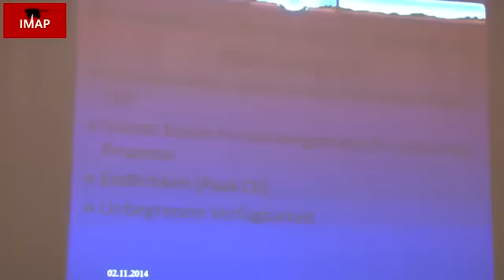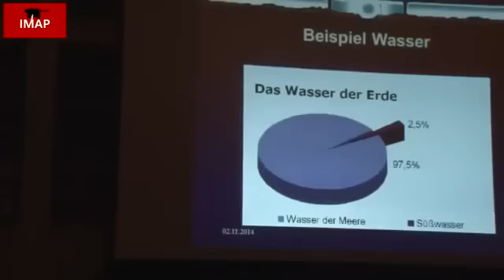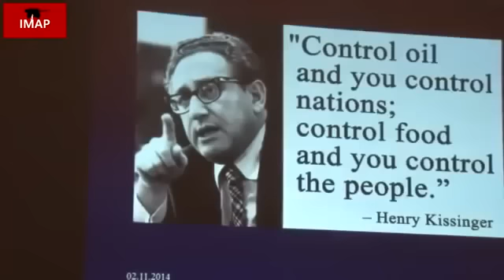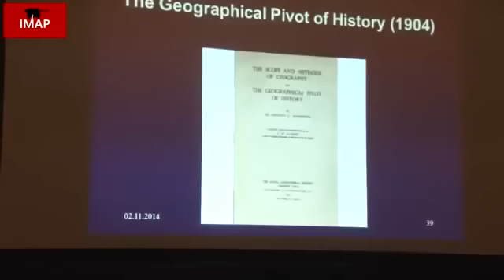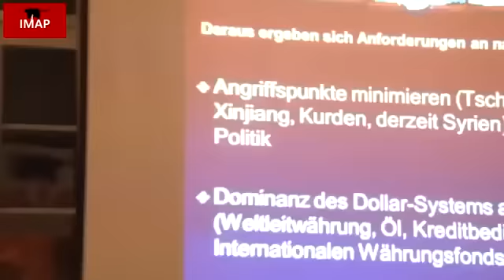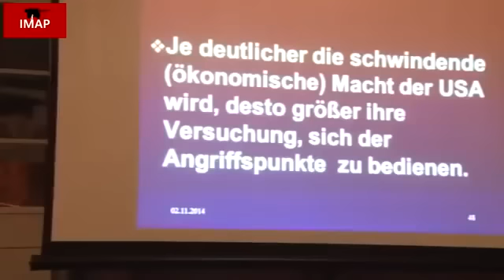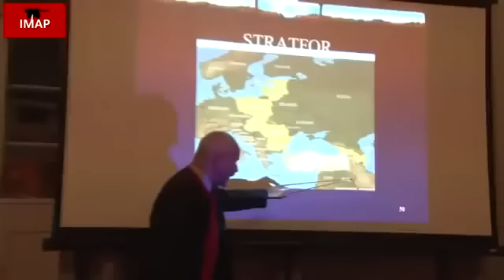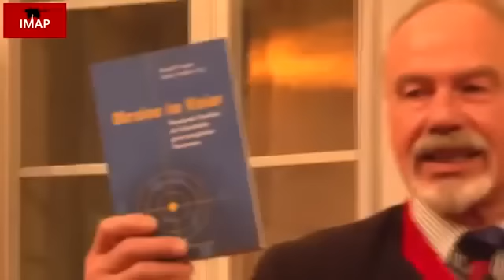Klasse Vortrag - Jochen Scholz über die Hintergründe der globalen US-Politik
Der ehemalige Oberstleutnant der NATO-Luftwaffe, Pulizist und Militärexperte Jochen Scholz in einem Vortrag in Basel über die Hintergründe zur aktuellen Weltpolitik, speziell zu der Außenpolitik der USA, Ukraine-Krise, Russland und andere Themenbereiche. 2014. Quelle